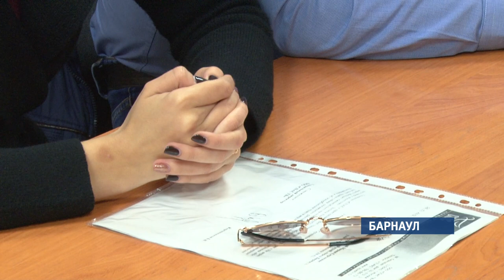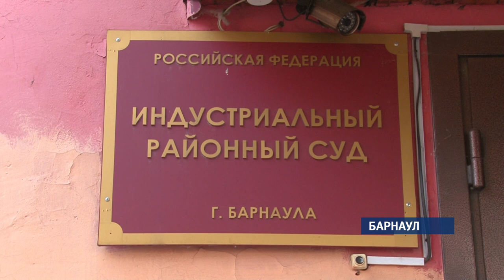Суд вернул дело Марии Мотузной в прокуратуру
Суд отказал Марии Мотузной, обвиняемой в экстремизме, в прекращении уголовного дела. Он постановил вернуть дело в прокуратуру на дополнительное рассмотрение. Почему такой итог заседания подсудимая считает маленькой, но победой, — в сюжете Ильи Кочеткова.